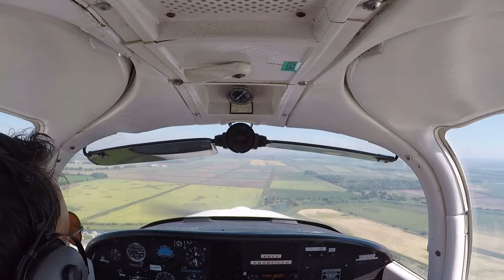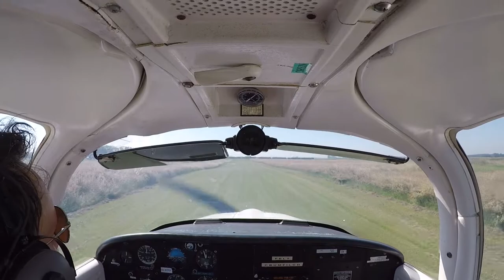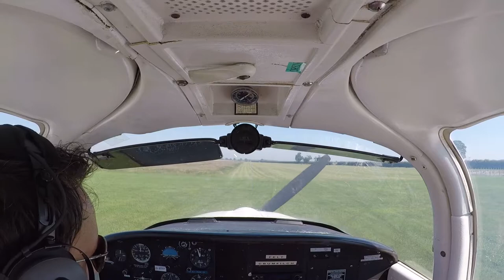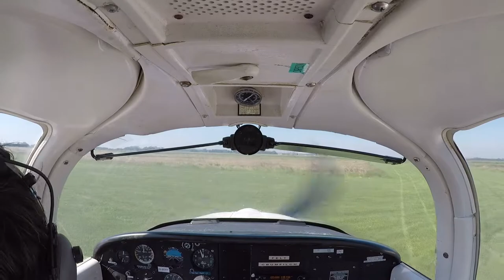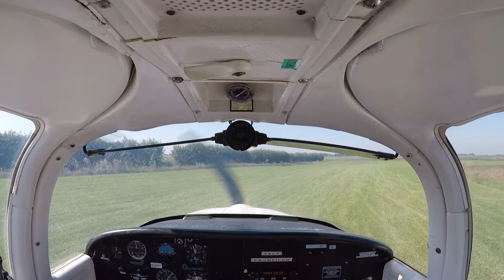Beverley Airfield Approach and Departure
Come along for cockpit views of the approach and landing at Beverley Linley Hill Airfield in a Piper PA-38 Tomahawk aircraft.

We'll show some views of the airfield, followed by taxi and departure.

Beverley Linely Hill is a friendly grass airfield near Beverley and Hull in Yorkshire. This video was filmed in June 2020.